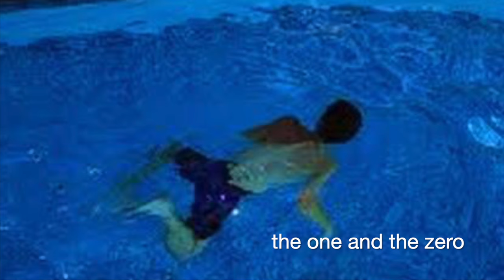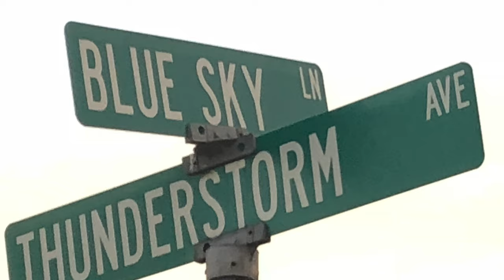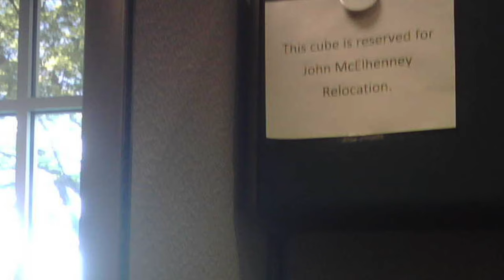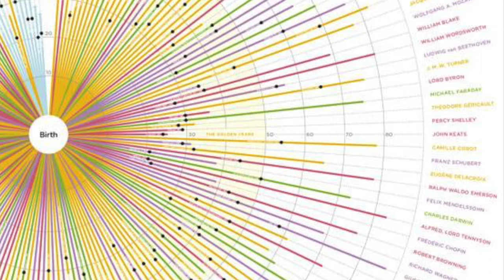The One and the Zero - love letter - John Oakley McElhenney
New chapter, Love Letter to My Ex-Wife, from the novel by John Oakley McElhenney titled "the one and the zero."